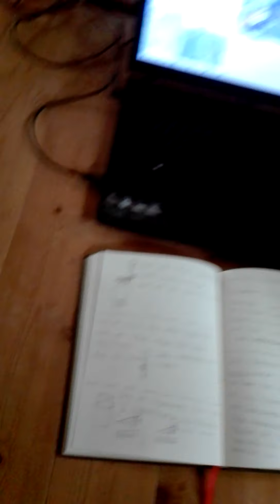Manometer rør er komme frem.